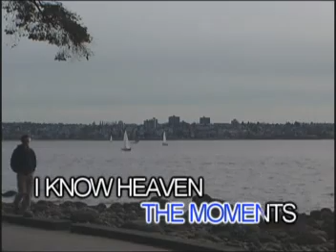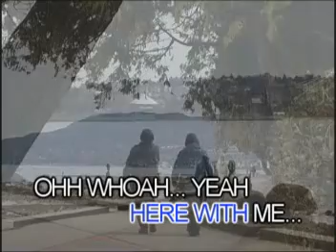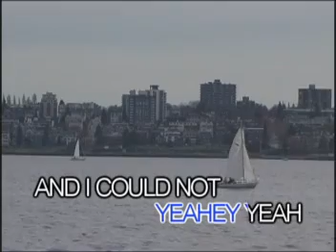8. I Could Not Ask For More - Edwin McCain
VCD Title: My Immortal and Other Acoustic Hits
Released: January 4, 2005
VCD Catalogue: VCD-W-424
Label: Peak Music/Vicor Music Corporation